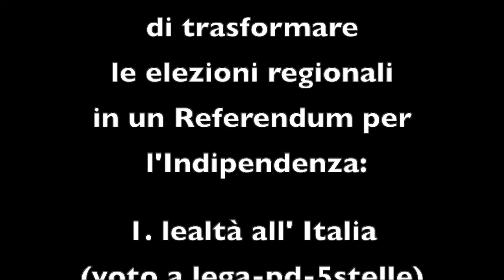Torna a soffiare il vento dell'indipendenza anche a Vicenza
- Il disastro di queste ore a Venezia dimostra inequivocabilmente che di troppa Italia si muore! L'unica possibilità di difendere le nostre città, il nostro ambiente, il nostro futuro è data dall'indipendenza del Veneto.

Giovedì 28 novembre prossimo partecipa a Vicenza all'evento "In Veneto torna a soffiare il vento dell'indipendenza" che si terrà presso l'hotel Da Porto alle 20.30.